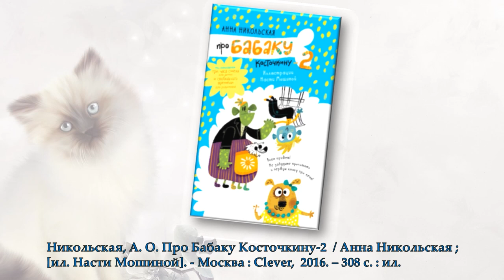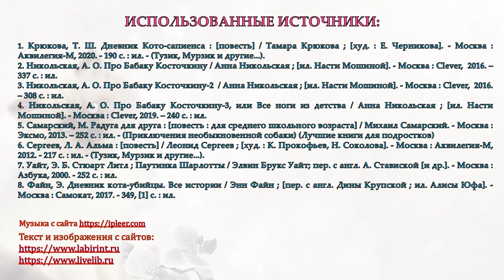Зоопарк в моей квартире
Городская детская библиотека № 1 имени Е. С. Коковина предлагает юным читателям обзор детских художественных книг о домашних животных.